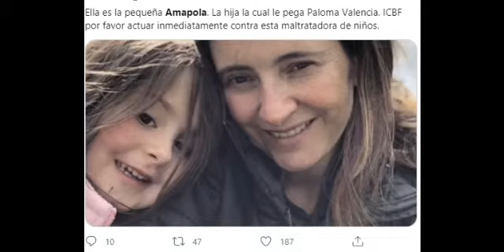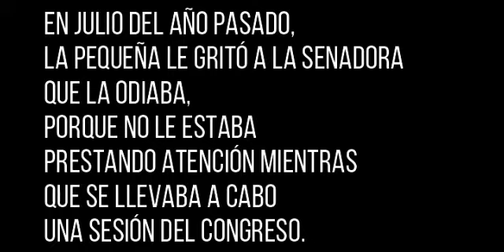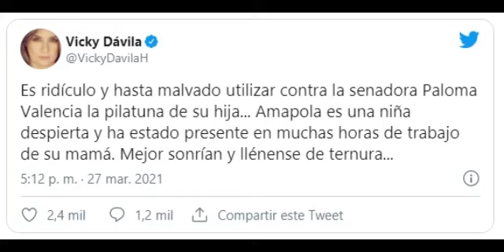¿Por qué me Pg@s? VICKYDÁVILA SALIO A DEFENDER A PALOMAVALENCIA ante el reclamo de su hija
Fue por ello que la periodista Vicky Dávila tomó partido asegurando que lo dicho por la niña fue una travesura y atacó a los contradictores de Valencia.

“Es ridículo y hasta malvado utilizar contra la senadora Paloma Valencia la pilatuna de su hija”, trinó inicialmente.